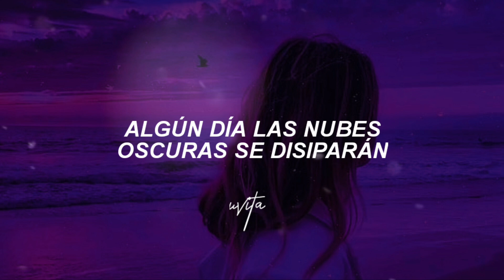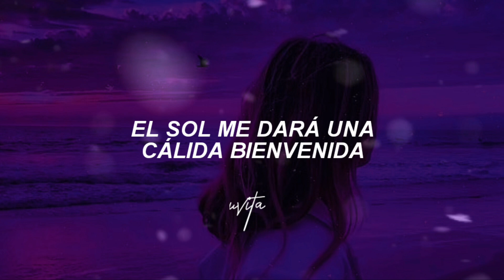Jungkook (with ARMY) ; For ARMY - For every [Traducido al español / Sub. español] (Jungkook Vlive)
Artista: Jungkook (of BTS)
Canción: For Army